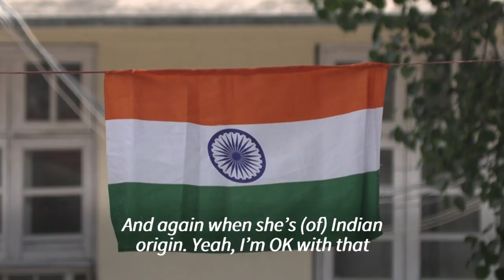'It makes me proud': Indians happy Kamala Harris on VP ticket | AFP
Indians in New Delhi react to US Senator Kamala Harris being chosen by Joe Biden as his Democratic vice-presidential candidate.